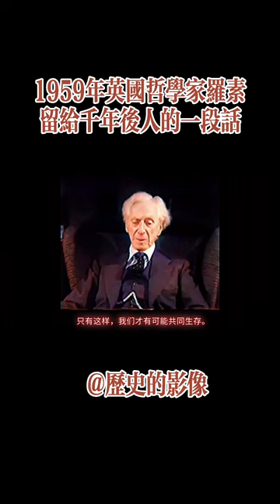1959年罗素留给千年后人的留言